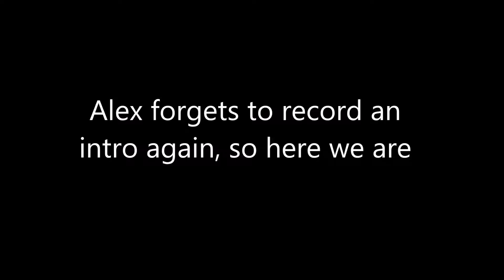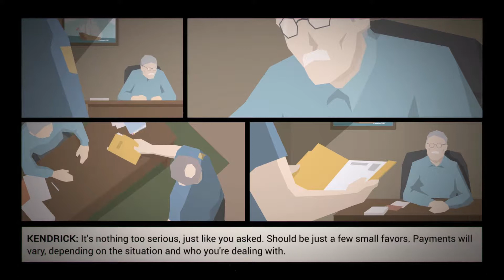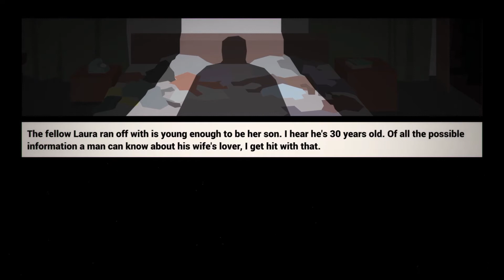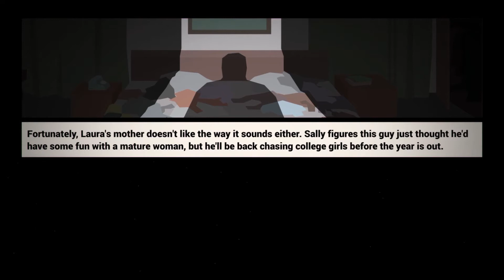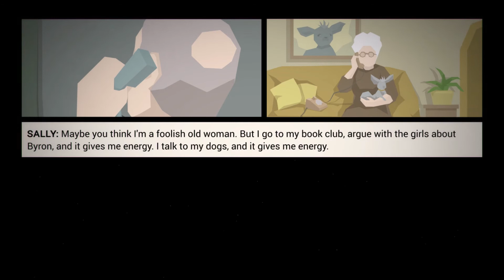THINGS ARE HEATING UP | This is the Police #2